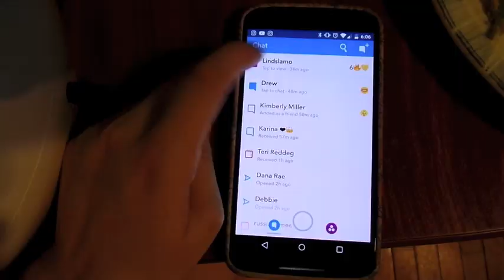06.15.16. BABY AIRPLANE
I'm sure you can tell that I took what you all said to heart about the vlogs not needing to be shorter! Haha, whoops.